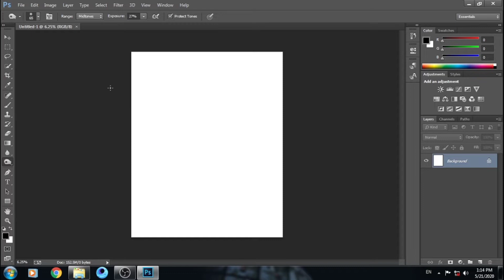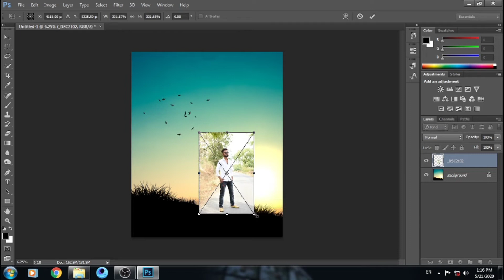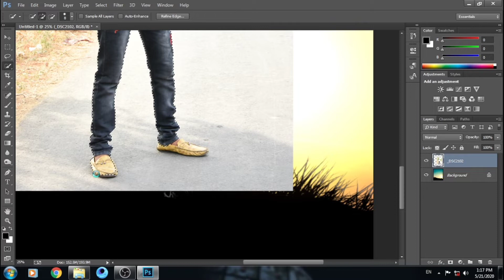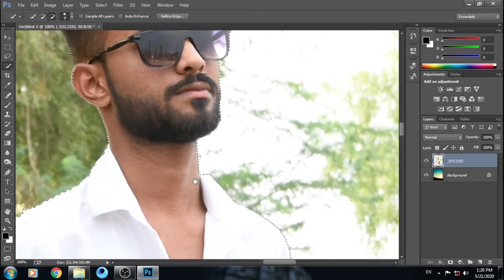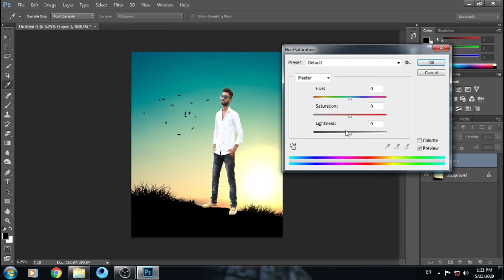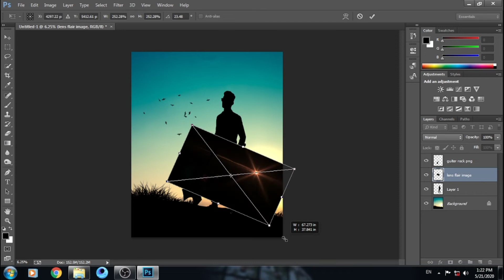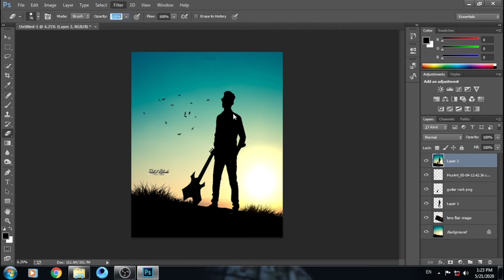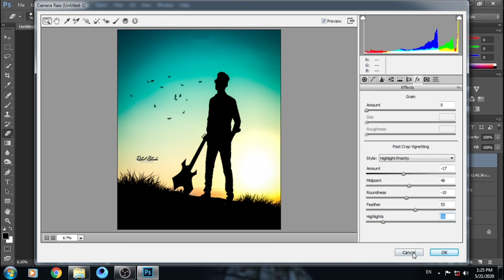New instagram viral dark shadow photo editing photoshop cc tutorial.. फोटोशॉप सी सी एडिटिंग.